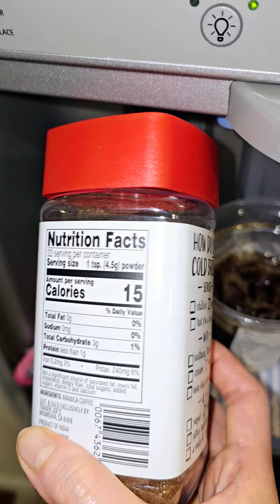Trader Joe's Instant Cold Brew Coffee Review😀 트레이더 조의 콜드 브루 커피 리뷰